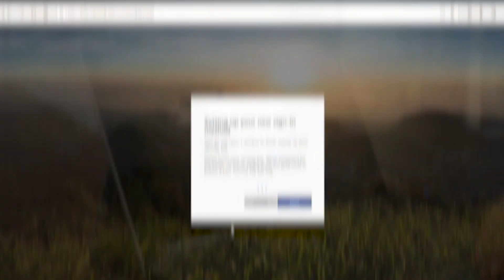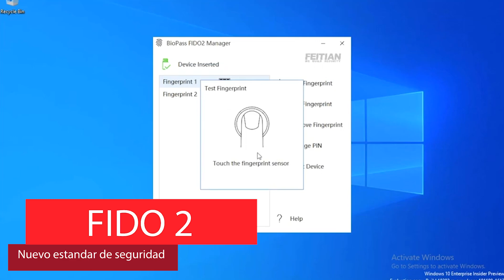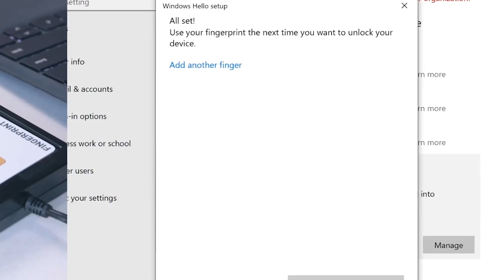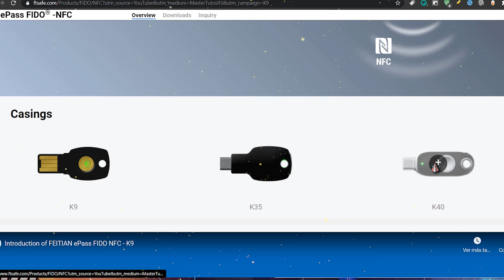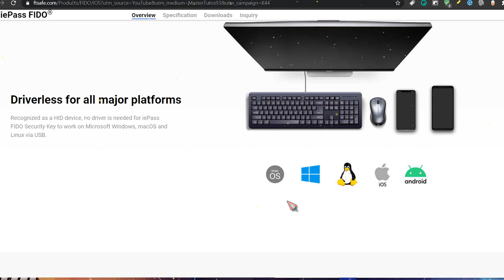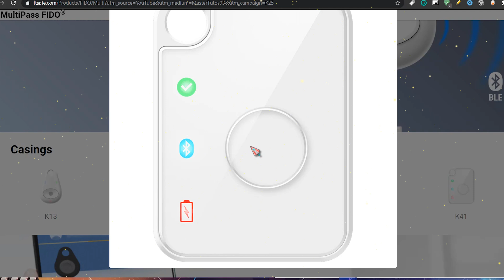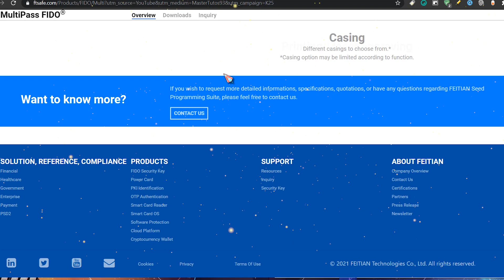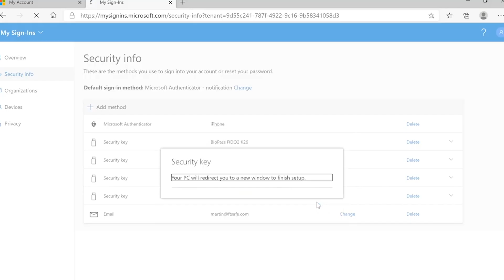⭐MAXIMAS! USB que BLOQUEAN CUENTAS 2021 / TODO lo MEJOR del ESTANDAR FIDO2🚀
⭐Hablamos un poco más sobre el Estandar FIDO2 y lo sensacional para proteger tus cuentas de una manera totalmente segura y fácil con estas llaves de seguridad.

⭐FEITIAN proporciona sólidas soluciones de autenticación para satisfacer las necesidades de los usuarios, proporciona una gran cantidad de herramientas de seguridad y sin duda vale la pena conocer todos los sensacionales dispositivos con lo que cuenta.

🌀Te comparto los enlaces de las LLAVES USB destacas en el video.🌀

●▬▬▬▬๑۩۩๑▬▬▬▬▬●

●▬▬▬▬๑۩۩๑▬▬▬▬▬●

sεяα dεnunciαdα.